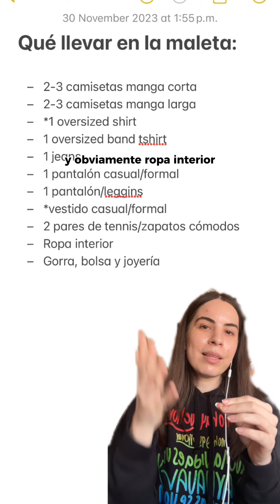Armario cápsula para 2 semanas de viaje en japon 🇯🇵 capsulewardrobe | lefty